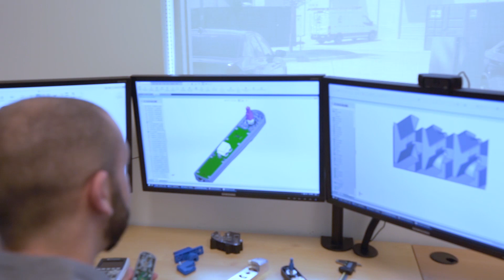Fath Covid-19 Response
FATH Inc. is considered an essential business. We are still operating as normal while taking the recommended precautions. We are also willing to do our part and help when and where we can. Thank you and we will get through this together.